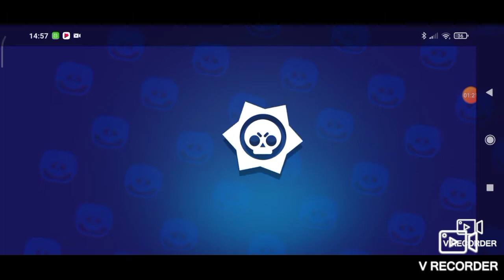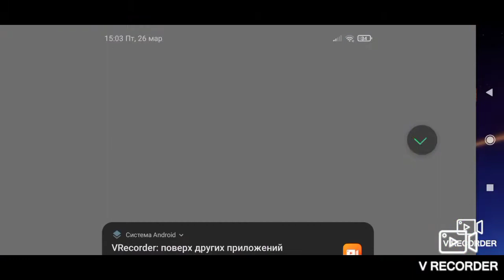Відкриття боксів і вибили...😱